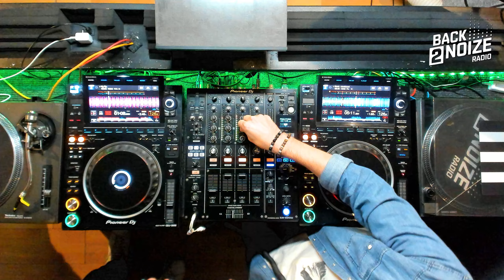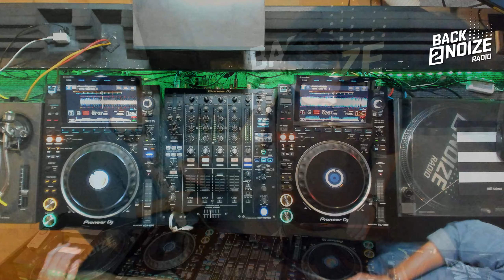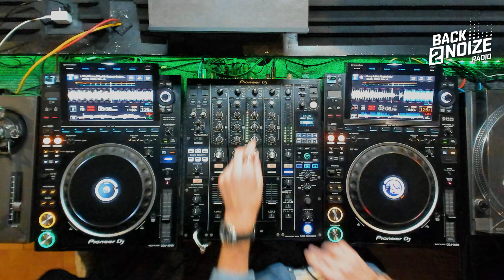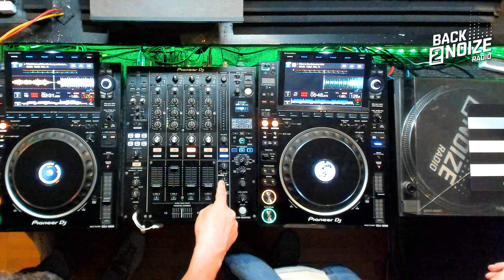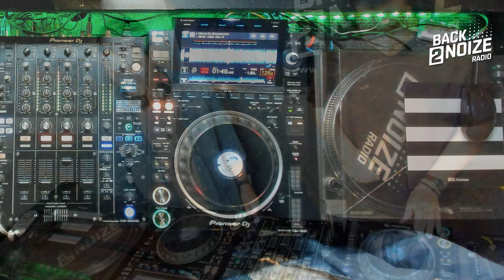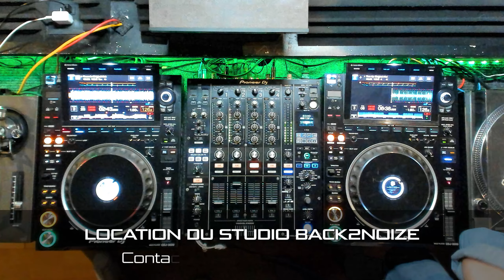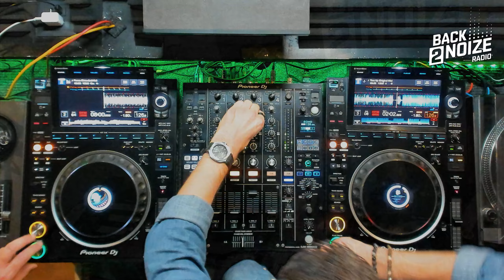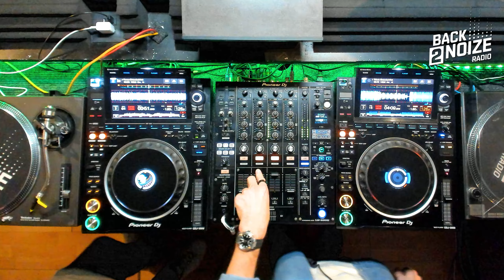Britch Live @ Back2Noize Radio - House of Sound Connection Show (19.09.2024)